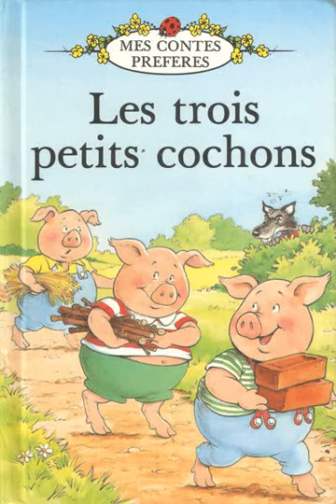Ladybird - Mes contes préférés - LBC 601 - Les trois petits cochons (musique)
LADYBIRD – Mes contes préférés – Série Ladybird 600 – LBC 601 – Les trois petits cochons
Livre + cassette audio
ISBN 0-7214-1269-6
Dépôt légal : octobre 1989
Edition originale : The Three Little Pigs, collection “Well Loved Tales”
Montage réalisé à partir des musiques présentes en faces 1 et 2 de la cassette audio, en début et en fin d'histoire.